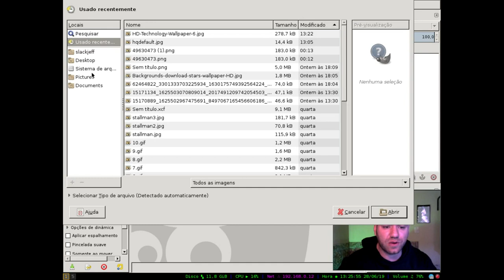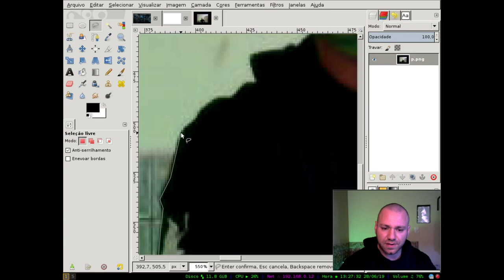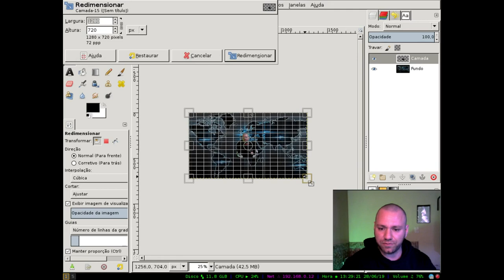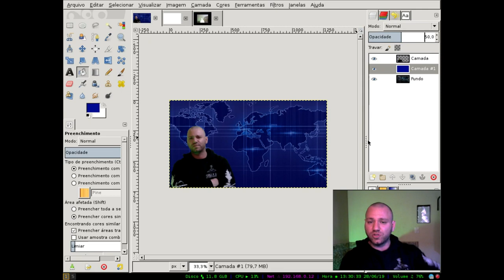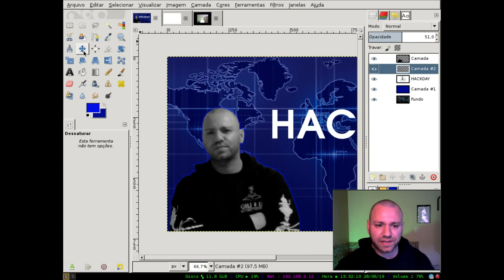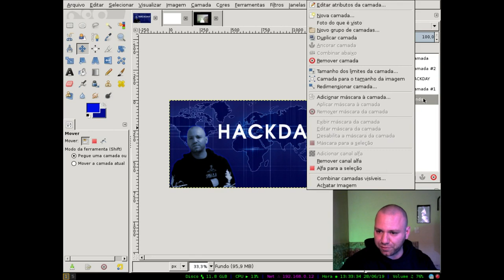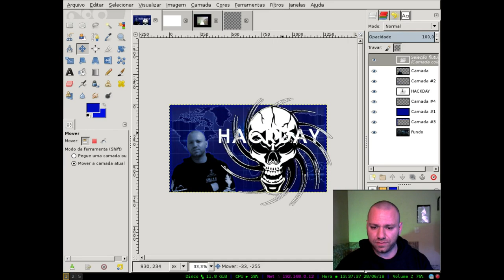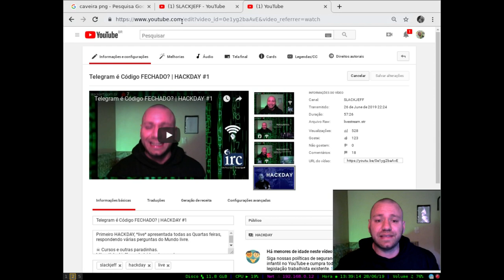CRIE SUA CAPA PARA YOUTUBE COM GIMP!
Compartilhando com vocês como eu crio minhas capas para meu canal com a Ferramenta GIMP. Bem fácil e simples.